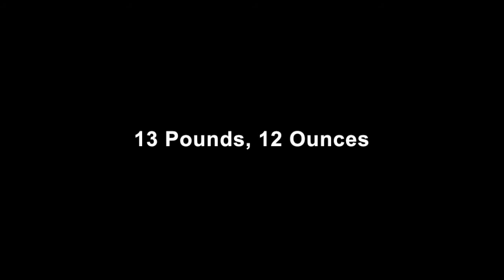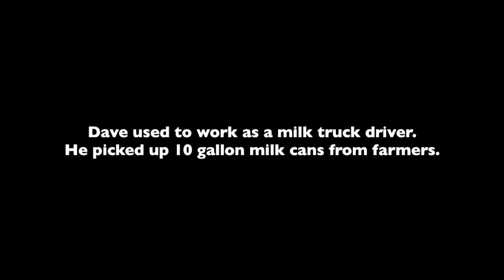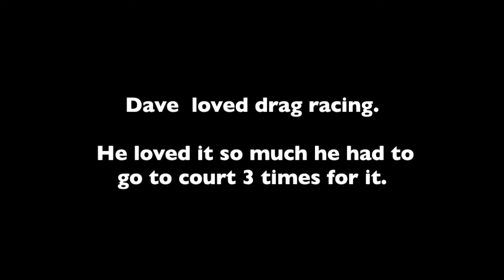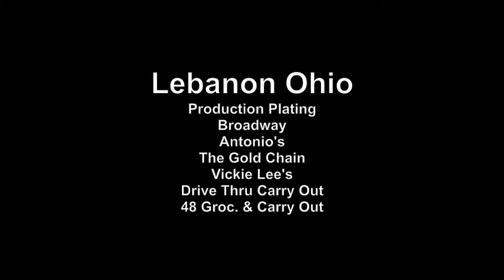The Life of Samuel David Hawkins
Celebrating the life of Samuel David Hawkins